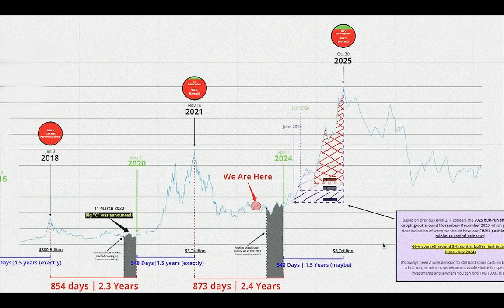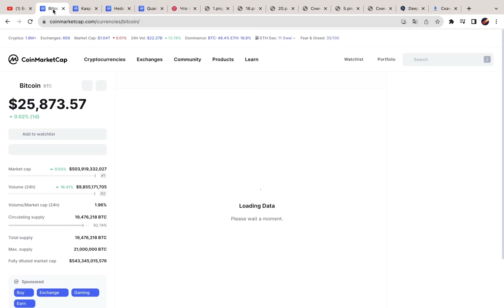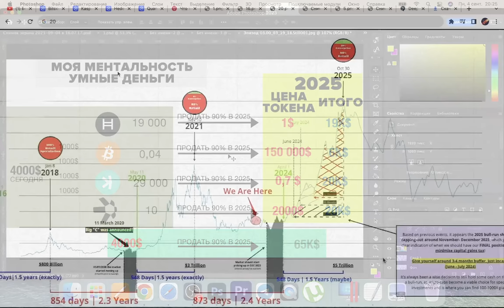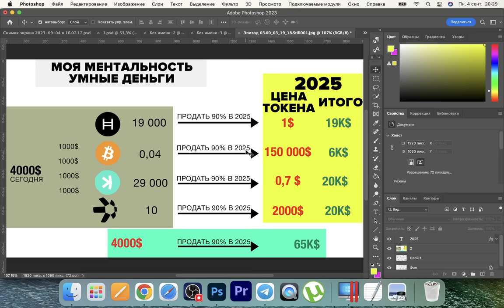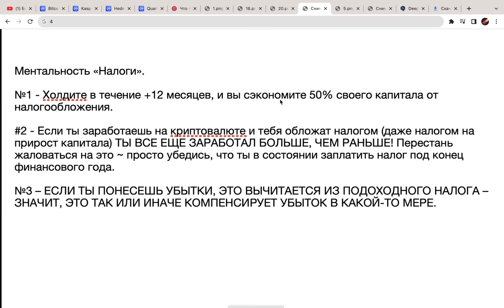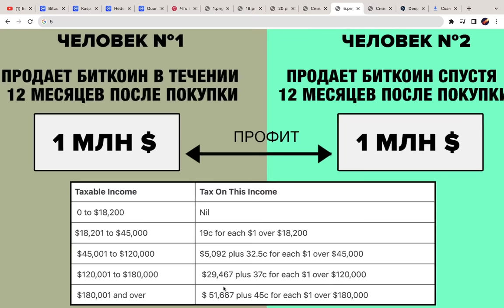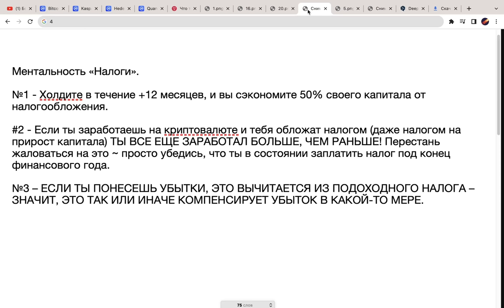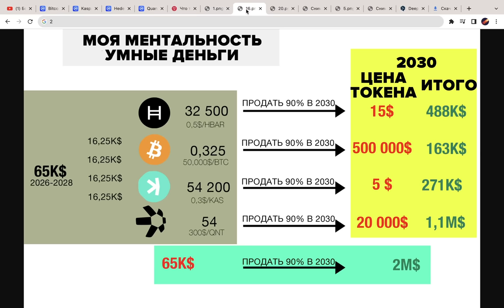Хватит ПРОСТО ДЕРЖАТЬ КРИПТУ! СРОЧНЫЕ ДЕЙСТВИЯ ДО 2025! (Преврати 4000$ в 2 МИЛЛИОНА $)